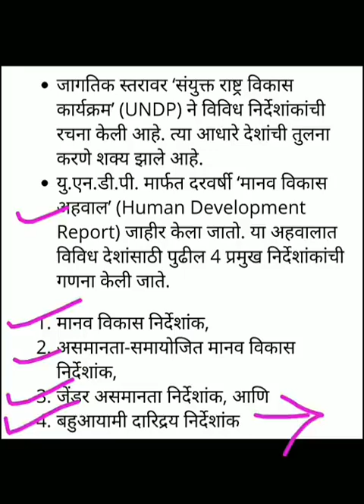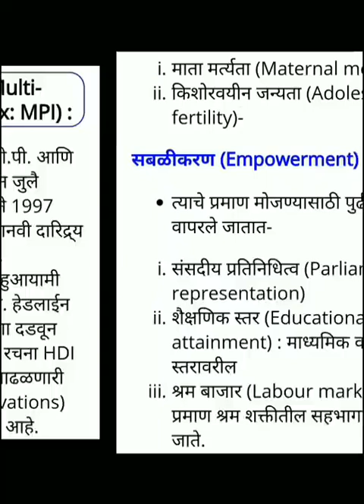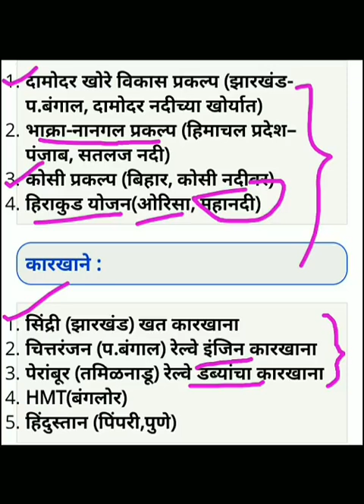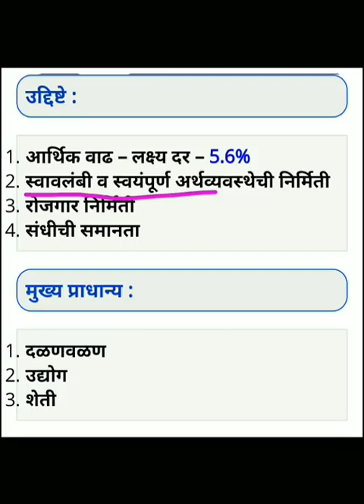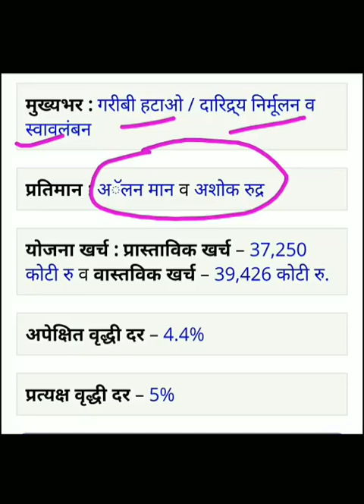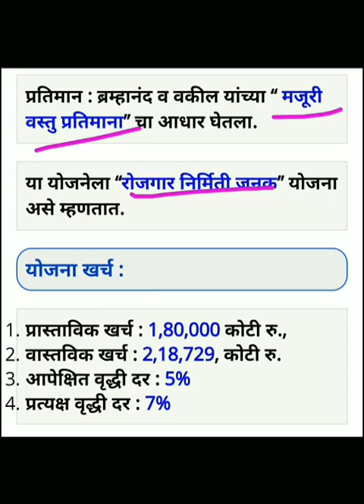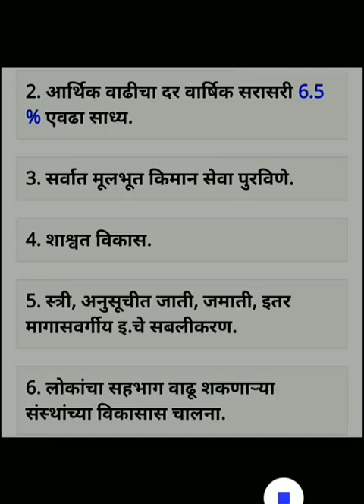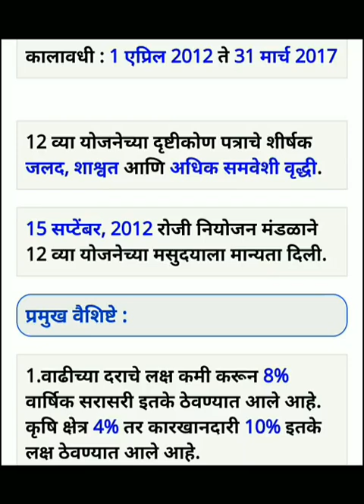संपूर्ण अर्थशास्त्र-Mpsc Economics For all Prelims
संपूर्ण अर्थशास्त्र-दारिद्रय, मानव विकास निर्देशांक, बँकिंग, बेरोजगारी, पैसा, GDP-GNP

संपूर्ण विज्ञान-भौतिकशास्त्र, रसायनशास्त्र, जीवशास्त्र,
आरोग्यशास्त्र.

महाराष्ट्राचा भूगोल-महाराष्ट्राचे स्थानविस्तार-महाराष्ट्र जिल्हे-महाराष्ट्राच्या सीमा-संपूर्ण माहिती-क्षेत्रफळ-अक्षांश-रेखांश-भौगोलिक सीमा

संपूर्ण मराठी व्याकरण
१-वर्णमाला
2-शब्दांच्या जाती
3-वाक्यपृथक्करण
4-काळ
5-विभक्ती
6-प्रयोग
7-वाक्याचे प्रकार
8-शब्दसिद्धी
9-समास
10-अलंकार
11-संधी
12-वृत्ते
या मराठी व्याकरणातील प्रमुख घटकांचे विस्तृत व्हिडीओ पाहण्यासाठी VISION 2020 हे चॅनेल सबस्क्राईब करून शेअर करा.

MCQ question in marathi
Talathi gk
Talathi bharti
Talathi bharti 19 july
Talathi bharti questions papers
Talathi ans key 2019
Talathi megabharti 2019
Talathi bharti 2018
Talathi bharti questions papers maths
Talathi bharti 2019 hallticket
Gk tricks
PSI syllabus
Arogya sevika bharti current affairs gk
Mpsc
Upsc
STI
PSI
ASO
Vanrakshak bharti
Pashusanvardhan vibhag bharti
Pashusanvardhan parichar syllabus
Mpsc upsc gk
Mpsc gk
Upsc gk
Megabharti questions
Gk in marathi
Gramsevak bharti questions
Gramsevak 2019
Vanpal bharti questions papers
Maharashtra GI in marathi
Forest guard exam papers
Mahapariksha 2019
Mahapariksha question 2019
Mahabharti 2019
Talathi question paper
Talathi marathi grammar
Talathi special question
Talathi bharti questions preparation in marathi
Talathi exam papers
Maharashtra talathi papers
Vanrakshak question paper book
Rajyaseva current affairs
Zilha parishad exam
Zp exam syllabus
Rajyaseva syllabus
Zp prashn
Zp bharti prashnpatrika
Mpsc upsc current affairs for 2019
Talathi bharti 2nd shift question
Talathi bharti 1st shift questions
Imp question
Megabharti
Question papers
Question papers in marathi
Gramsevak bharti
Arogya sevak bharti
Megabharti in latest news
Question paper pdf
Question papers all
Imp gk questions
Marathi grammar
Current affairs questions in marathi
Talathi bharti maths
Sarkari nokari
Talathi bharti questions paper pdf
Talathi bharti
Parichar bharti question papers
Indian army
Indian Navy